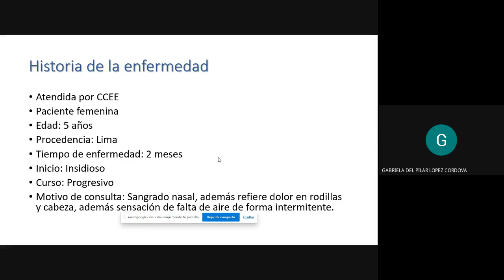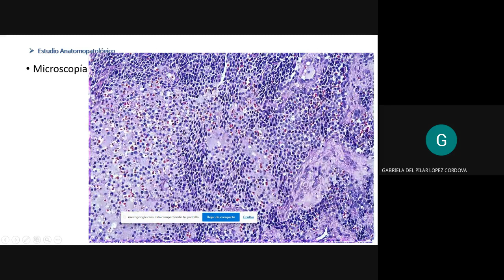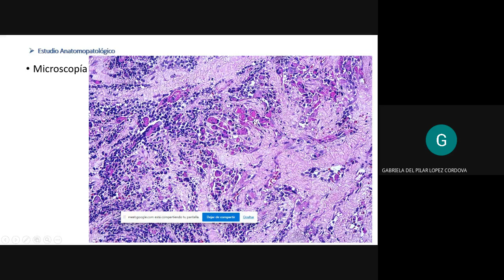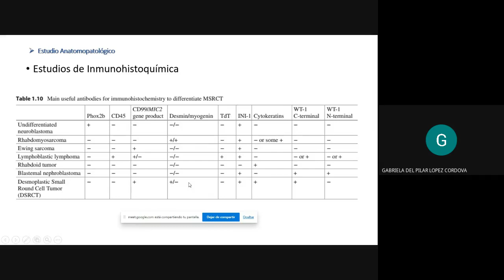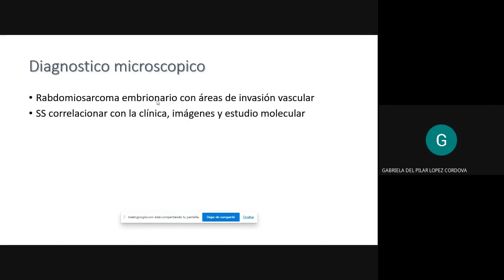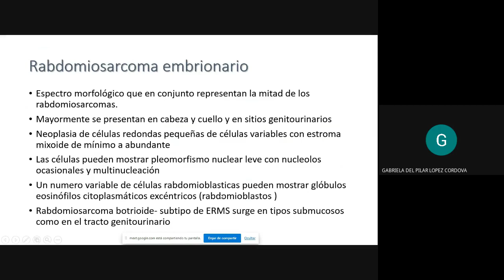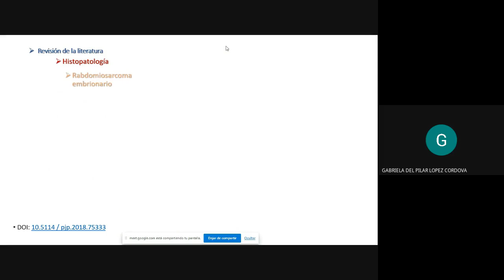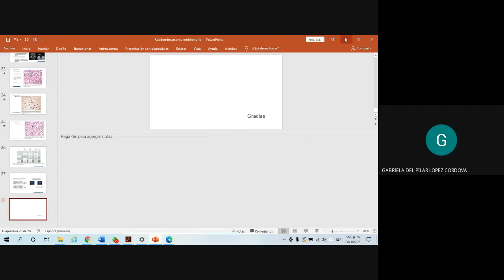76 Rabdomiosarcoma embrionario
MR2 Gabriela Lopez